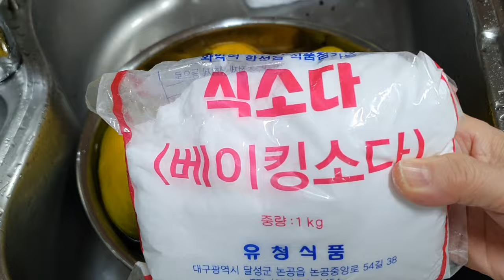모과청 만들기 쉽게 모과차 만들기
모과청 만들기
모과차 쉽게 만드는법

모과 과육 3kg
설탕 3kg

모과 과육무게 1 대 설탕1 비율